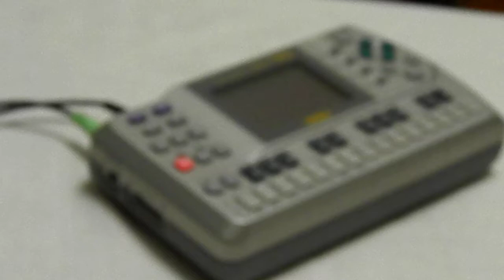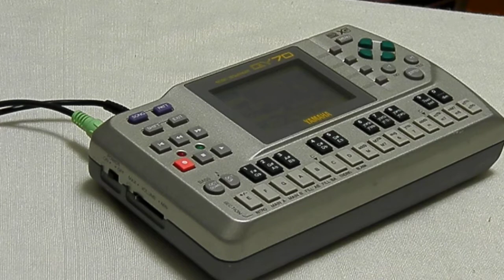AU22197 YAMAHA MIDI XG Music Sequencer QY70